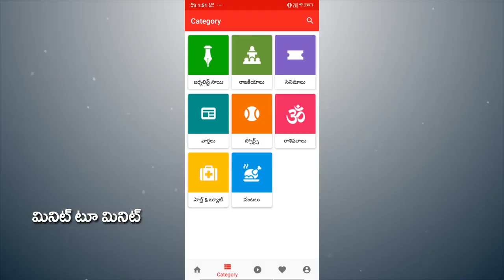ఈ 8 నెలల్లో జగన్ పెట్టిన పథకాలు అన్ని నెంబర్ 1 పథకాలు | Public talk on Jagan Schemes | Navaratnalu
ఈ 8 నెలల్లో జగన్ పెట్టిన పథకాలు అన్ని నెంబర్ 1 పథకాలు | Public talk on Jagan Schemes | PDTV News